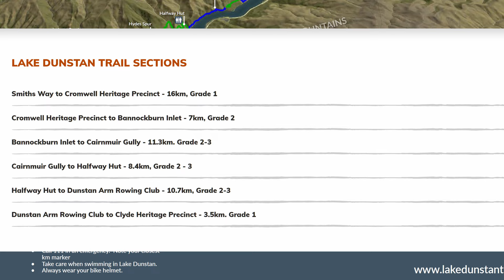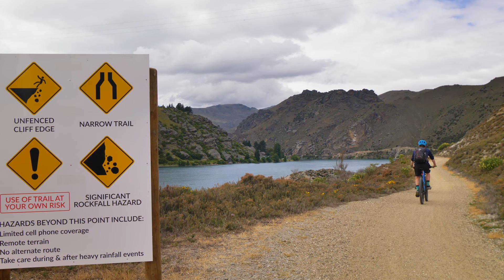Cycling the Lake Dunstan Trail | New Zealand Great Rides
With historical stories integrated along the way, the Lake Dunstan Trail extends and compliments the well-established Great Rides in Central Otago and the Southern Lakes. Opening in May of 2021, the trail is a mix of Grade 1 to 3 and spans roughly 57 KM, linking the townships of Cromwell and Clyde. While the official start of the trail is on Smiths Way, about 16 KM outside of Cromwell, we will be starting from the Cromwell Historical Precinct, a popular and convenient spot to start the trail.